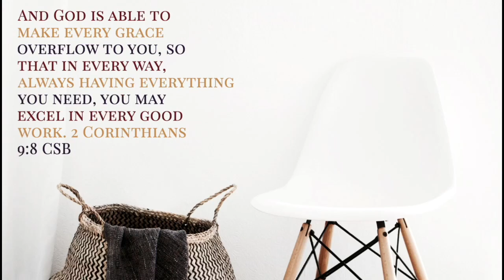Clip From Message Series (GOOD STUFF) Week 6 @ Persevering Word Church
Check out this Clip From The Message Series (Good Stuff) Week 6 @ our Church (Persevering Word Church) to see the entire Message go to our church facebook